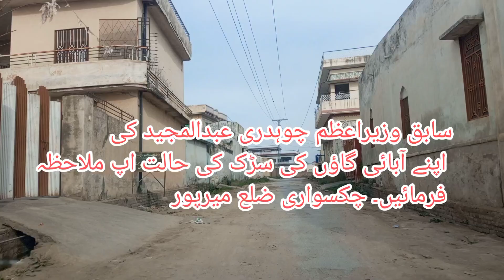سابق وزیراعظم چوہدری عبدالمجید کی اپنے آبائی گاؤں کی سڑک کی حالت اپ ملاحظہ فرمائیں چکسواری.